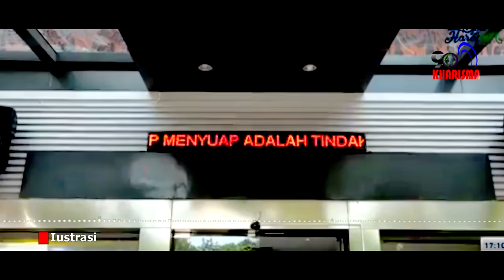Polda Metro Jaya Diminta Buka Kembali Dugaan P*rn*graf! Chat M3s*m HRS Bersama FH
Setelah Majelis Hakim Pengadilan Negeri Jakarta Timur, menjatuhkan vonis hukuman delapan bulan penjara dan denda 20 juta rupiah kepada Habib Rizieq Shihab dan kawan-kawan, pada tanggal 27 Mei 2021 atas kasus pelanggaran aturan karantina kesehatan, muncul lagi kasus chat mesum yang melibatkan Habib Rizieq Shihab dengan perempuan bernama Firza Husein.

Dugaan pornografi chat mesum tersebut sempat di SP-3 oleh pihak kepolisian saat Rizieq Shihab berada di Saudi, kini beredar lagi di media sosial, dan meminta Polda Metro Jaya untuk membuka kembali kasus yang melibatkan sang mantan Imam Besar Front Pembela Islam itu.
Seperti diketahui, pada 29 Desember 2020 lalu, Pengadilan Negeri Jakarta Selatan mengabulkan gugatan praperadilan perkara SP3 kasus mesum Habib Rizieq Shihab. Dalam putusannya, majelis hakim memerintahkan Polda Metro Jaya untuk melanjutkan proses hukum chat mesum yang melibatkan HRS atau Habib Rizieq Shihab dengan perempuan bernama FH atau Firza Husein.

Pencabutan SP3 tersebut tertuang dalam putusan perkara Nomor 151 yang menyatakan penyidikan kasus dugaan chat mesum Rizieq dilanjutkan. Gugatan praperadilan atas SP-3 kasus chat mesum ini diajukan atas nama Jefri Azhar.

Sperti dilansir DetikNews,com, pada Januari 2021 silam, sempat ditanyakan akun Twitter Ma'mun Murod kepada Menteri Koordinator Politik, Hukum, dan Keamanan (Menko Polhukam) Mahfud MD. Meski Mahfud mengaku tidak mengikuti sejak awal, namun menurutnya, proses hukum harus diteruskan.
"Kita tunggu proses di Polisi saja. Kan ada orang praperadilan, dikabulkan oleh hakim. Saya tak ngikuti kasus ini sejak awal, itu urusan pengadilan," ucap Mafud di akun twitternya, seperti dilihat detik.com.

Kemudian, kala itu Mahfud mengaku telah bertanya soal kasus chat mesum tersebut kepada Polri. Dia meminta proses hukum harus diteruskan, namun tak ingin tahu dengan isi chat yang disebut antara Habib Rizieq dengan Firza Husein tersebut.

Kasus yang menghebohkan publik pada tahun 2017 ini sempat diulas WartaEkonomi.co.id yang disadur dari Okezone. Kasus ini bermula dari situs yang mengunggah foto serta screenshoot percakapan mesum yang diduga Habib Rizieq dengan seorang wanita bernama Firza Husein.